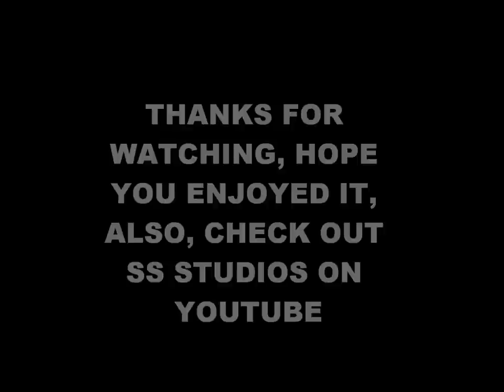SS Studios TBA Dunks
this video took my brother and I 3 days to make, it was pretty fun. we got a few bumps and bruises along the way, but it was all worth it. hope you enjoy